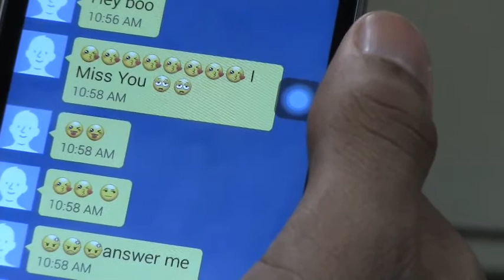Suitland High School - Teen Victimization: Relationship Abuse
Mass Media students Tiffany Williamson, Zaria McKinney, Tevin Singleton, and Antonio Tucker created a PSA on abuse in teen relationships.